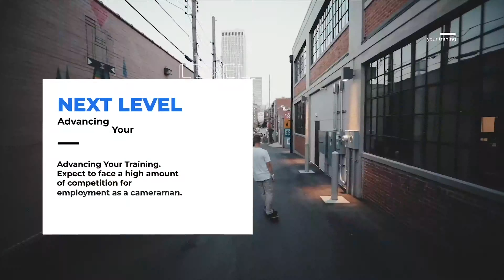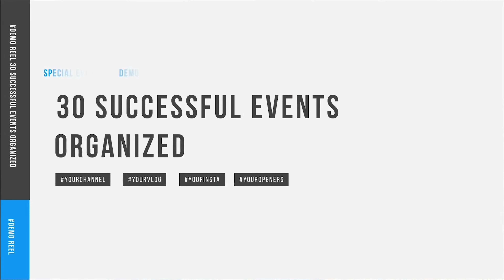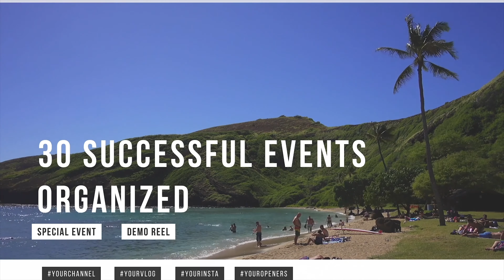Titles for Movies and Video Blogs | Essential Graphics by ae-rocket | Premiere Pro - Videohive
Premier Pro temlates MOGRT project PremierePro 2018 ver 1.2 and above (PremierePro 2019) There are preview files in the project Full HD resolution 29.97 fps (1920×1080) No plugins required. Easy Controller Well organized project Fast render Universalizer Controller Included (Compatible with any language) Premium free support 24/7 Music Here Music Here

download Titles for Movies and Video Blogs | Essential Graphics by ae-rocket | Premiere Pro - Videohive